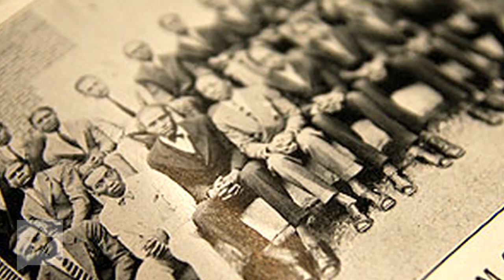Texas Tribune Weekend Insider: November 17, 2011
In this episode of the Weekend Insider we introduce you to two influential Texans.  First reporter Brandi Grissom profiles Williamson County district attorney John Bradley, a hard-nosed prosecutor who is changing his philosophy in light of recent controversial court cases.
And reporter Reeve Hamilton introduces us to Michael J. Sorrell, the president of Paul Quinn College and a major Obama fundraiser with a unique approach to higher education.